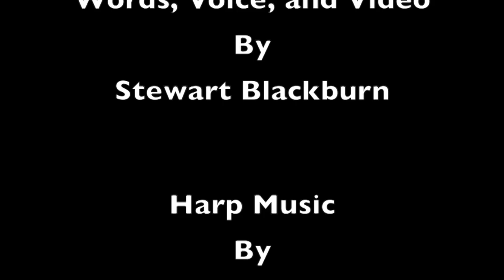Self-Love Meditation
This peaceful meditation is intended to help you reinforce your self-love, self-esteem, and self-empowerment.

For more works of inspiration and self-empowerment by Stewart Blackburn go